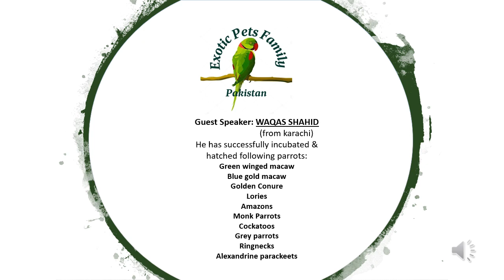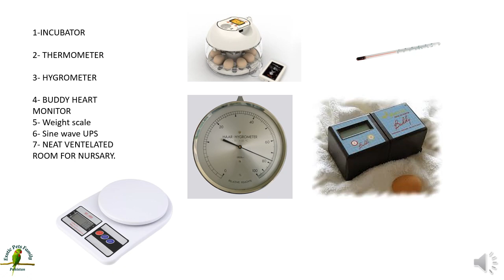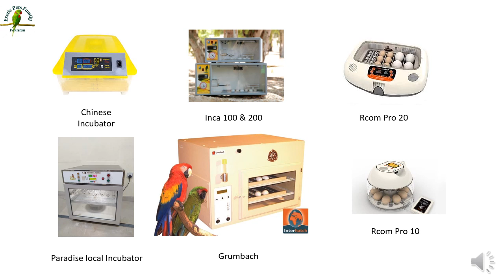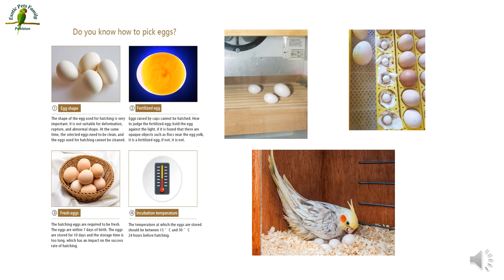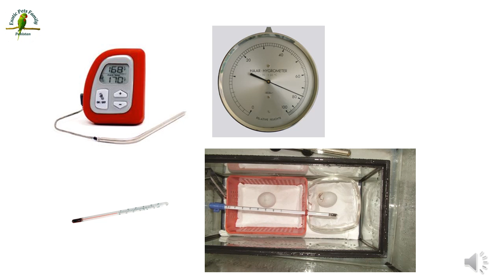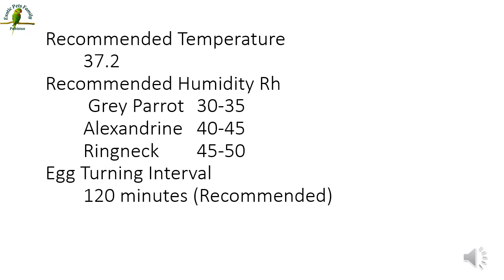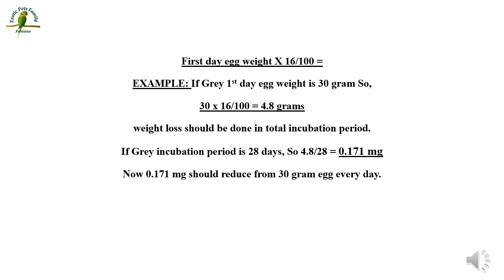Q & A Session On Incubation With Mr.Waqqas Shahid Part I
Q & A Session On Incubation With Mr.Waqqas Shahid